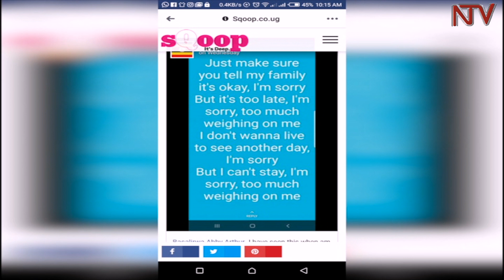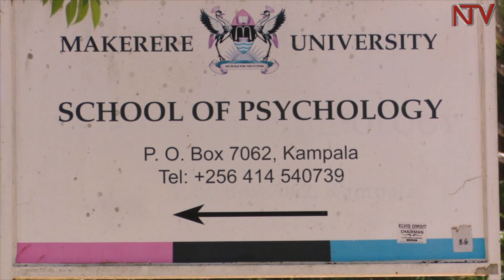Rising suicide cases in Uganda worry mental health experts